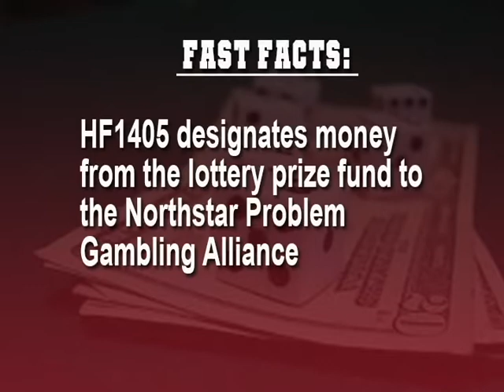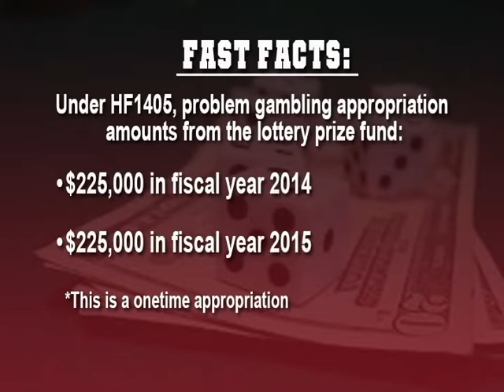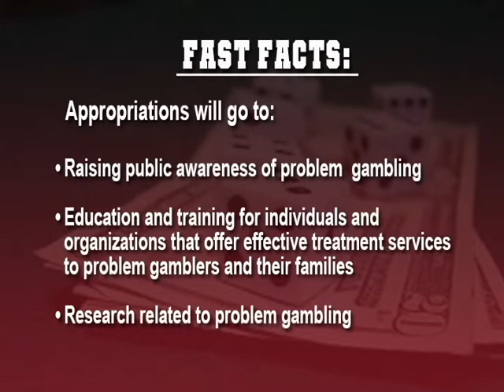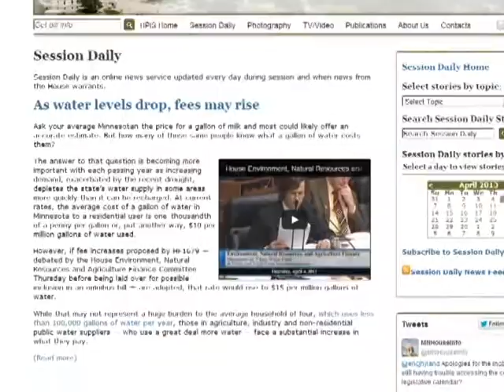Starting Line: Help for problem gamblers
Sit-down conversation with Rep. Mary Sawatzky (DFL- Willmar) to look at HF1405, a bill she sponsors that would appropriate money to increase public awareness of problem gambling, educate and train individuals and organizations that offer effective treatment services to problem gamblers and their families, and fund research related to problem gambling.